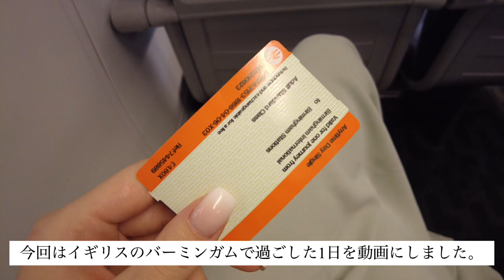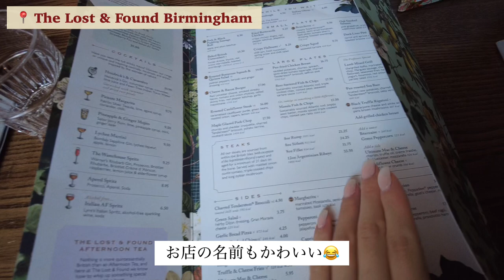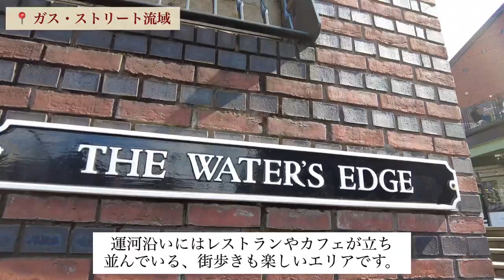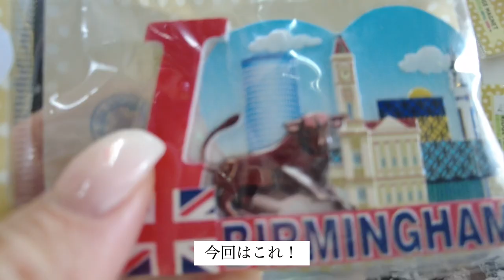Sub 【🇬🇧イギリス Vlog】イギリス第２の都市 バーミンガム 1日観光| 外資系客室乗務員のステイ先vlog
※今回行ったお店の詳細は概要欄に記載しています❣️
皆さんのおすすめのお店も教えていただけたら嬉しいです😊

初めてイギリスのバーミンガムに行ってきました。
歴史的建造物と近代建築物が混在する街並みはとても美しかったです。
今回も最後までご覧頂けると幸いです😊

【今回行ったカフェ・レストラン】
📍The Lost & Found Birmingham